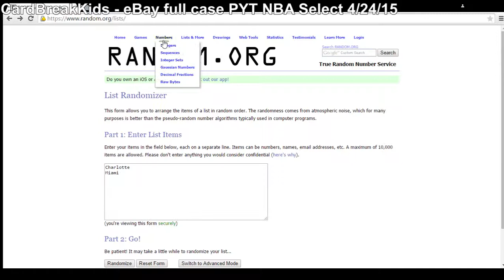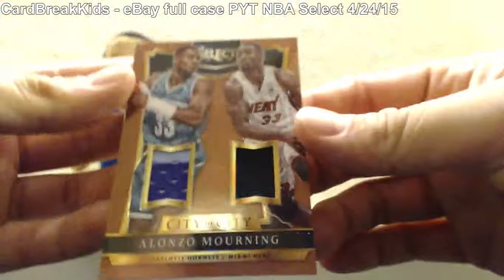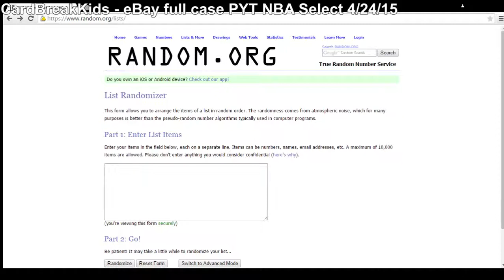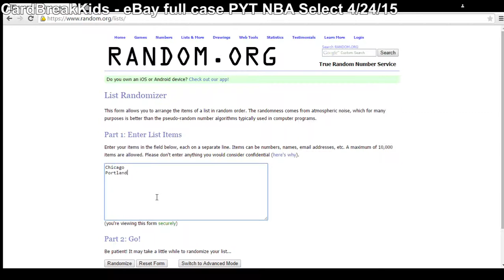14-15 NBA Select Case #6 Pick Your Team (PYT) dual team cards random results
14-15 NBA Select Case #6 Pick Your Team (PYT) dual team cards random results